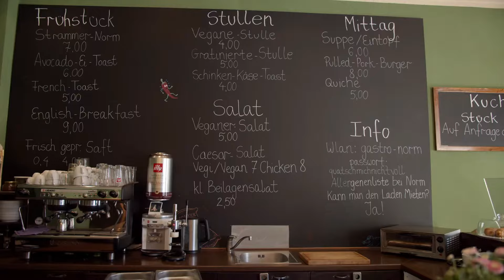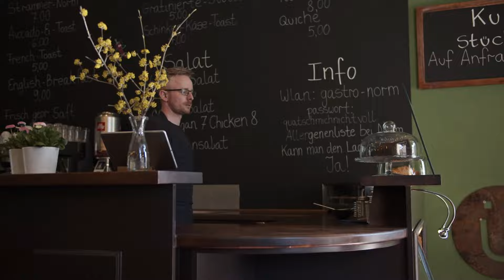Firmenportrait Berlin Gastro Norm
Wieso sind Imagefilme wichtig?

Ganz einfach: Imagefilme geben einen sehr authentischen Eindruck deiner Arbeit und deiner Persönlichkeit. Imagefilme transportieren Werte, Emotionen und wecken das Vertrauen und Interesse des Betrachters.

Mit deinem Imagefilm bist du deiner Zielgruppe ein Schritt näher, und das bereits vor dem ersten Kennenlernen.

Das ist Norman von @cafe_gastro_norm - neben selbstgemachten Leckereien, entspanntem Smalltalk und Gemütlichkeit gibt es hier noch viel mehr ; )

Was sind eure Ziele?